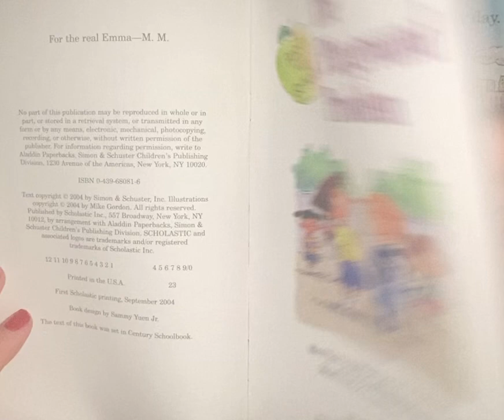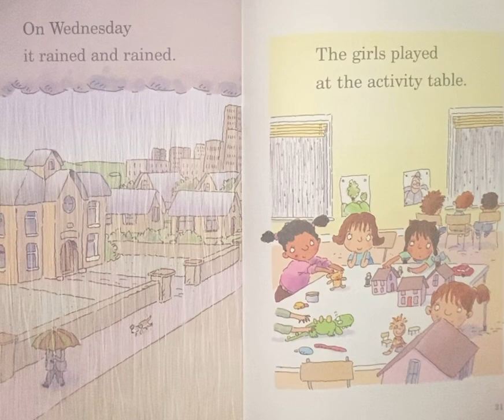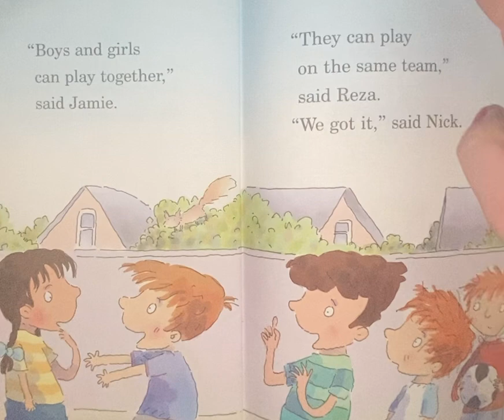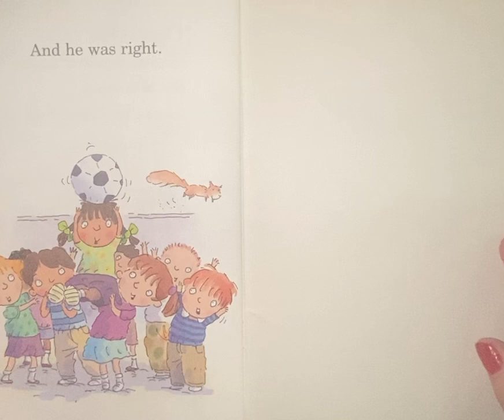The playground problem